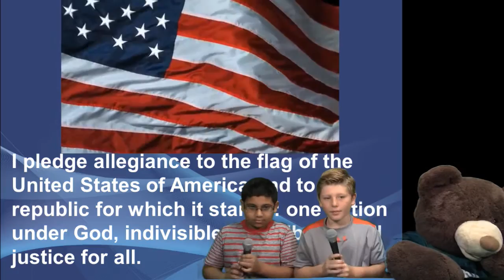Morning TV Show for Tuesday, October 18, 2016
Round Hill Elementary Schools morning TV Show for Tuesday, October 18, 2016